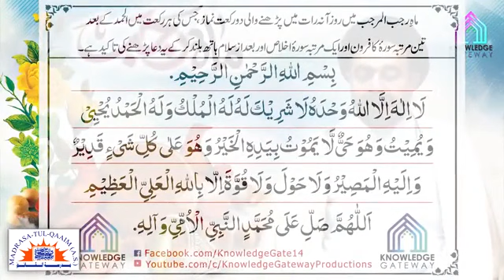پندرہویں رجب کے اعمال